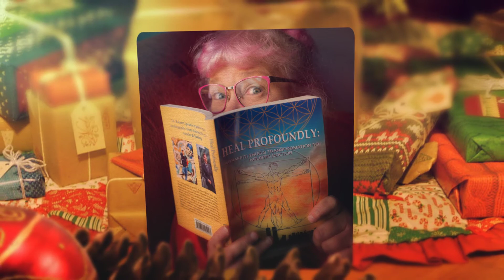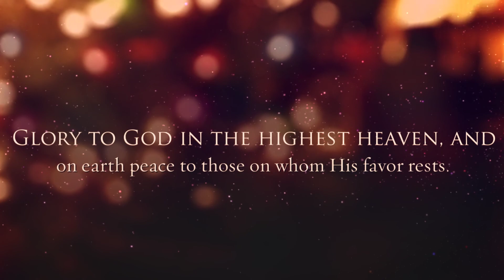2020 Christmas Celebration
A video montage of 2020 Christmas morning with the Crist and Tarpley families who live in Florida.